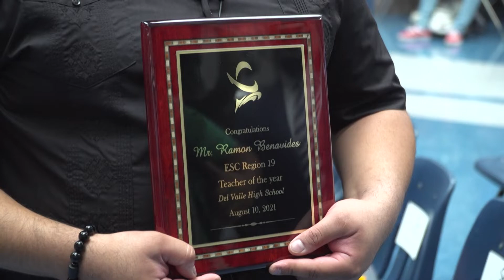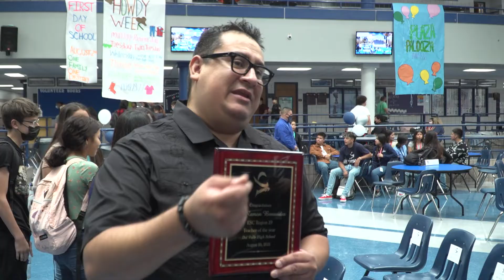Del Valle HS honors its Regional Teacher of the Year, Mr. Ramon Benavides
Science teacher Ramon Benavides, was selected from among 13 of the region’s top educators to win 2021-22 ESC Region 19 Secondary Teacher of the Year at a ceremony this past weekend.

Benavides, who has worked for 11 years at Ysleta ISD and El Paso Community College, was selected as Ysleta ISD’s Secondary Teacher of the Year in the spring and advanced to the Region 19 competition. As the regional winner, Benavides now goes on to compete for Texas Secondary Teacher of the Year this fall.

The son of migrant farmworkers who dropped out of school at a young age, Benavides pursued a career in education after seeing his parents not only return to school, but eventually become teachers. He holds bachelor’s degrees from both UT San Antonio and UT Brownsville, a master’s degree from UTEP, and is earning a doctorate in educational leadership from Texas Tech University.